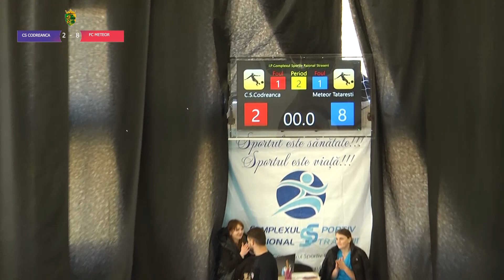10.03.2024 CS CODREANCA - FC TATARASTI 2 - 8